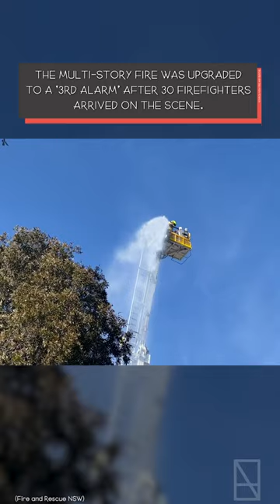Massive multi-story fire breaks out in an apartment building in Darlington, Sydney.